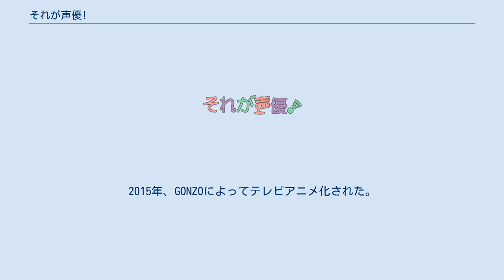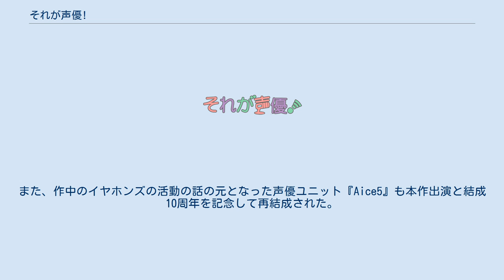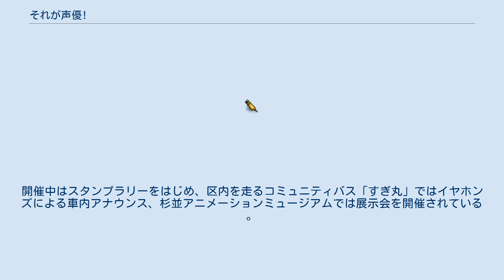それが声優!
『それが声優!』（それがせいゆう）は、児童文学作家（小説家）のあさのますみが原作を務め、漫画家の畑健二郎がメイン作画を担当している、同人誌、Webで公開の漫画。
同人サークル『はじめまして。
』によって一次コンテンツ展開および副次創作コンテンツ作品の統括管理がなされている。
2015年、GONZOによってテレビアニメ化された。
これに合わせて同年、同アニメの製作委員会に参画したローソンHMVエンタテイメントによって商業出版されている。
 作者である「あさのますみ」が「声優・浅野真澄」として経験または聞いてきた出来事を、ギャグタッチにより再構成させたストーリーで描く、声優業界のあるあるネタを扱った職業ものコメディー。
主役となるのは、それぞれにタイプの違う3人の新人声優たちで「彼女らが声優ユニット『イヤホンズ』として、互いに力を合わせ時に様々な理由で互いの反発なども引き起こしながらも、自分たちの声優活動を通して様々な困難に立ち向かっていく」という内容となっている。
その意味では声優業界を舞台にしたビルドゥングス・ストーリーの側面も持つ。
 また本作には、作内でネタにされた声優業界にまつわる出来事や作内の設定に関して、あさの自らが解説したコラムコーナーも付随している。
 なおweb版第92話のみ、椎名高志による作画となっており、同人誌で発行されたweb版の総集編にもそのまま収録された。
これは内容がBLにまつわる下ネタめいたものであったため、畑の側から作画拒否されたネタを、あさのが惜しんで事の次第をツイッターに上げたところ、椎名が「自分が描きたい」と申し出て実現したものである。
 また本作では、畑の漫画作品である『ハヤテのごとく!』がそのアニメ版も含めて「作品として存在する」世界観を採っている（以下各項目にて詳述）が、一方で同作に登場する人物や建物と見られるものも所々で登場している。
 なお、本作の最初の発表場所となった同人誌版に関しては、2017年夏に行われるコミックマーケット92において発刊する予定の作品を最終回とすること（いわゆる完結宣言）が発表されている。
 畑原作のテレビアニメ『ハヤテのごとく!』で、浅野が朝風理沙役の声優を担当したことが、双方が面識を持つきっかけであった。
 浅野は声優業と並行しながら絵本ならびに児童文学の分野において「あさのますみ」名義で作家デビューして活動を継続させていたが、声優業で知り合った知人より同人という分野での活動を知り、その体験を聞くうちに自分でもやってみたいと考えるようになっていった。
また、あさの自身、声優業界を舞台にした作品を執筆してみたい腹案があったが、その内容については自身が声優業を行っているがゆえにリアリティの面からもアクチュアルな問題にも踏み込まざるを得ないと常々感じており、そのために当初より商用のメディアでは公表を行うことは難しいと考えていて「どうせ業界を描くのだったら業界について一番身近に感じてくれる、小説や絵本を読まないファンの人たちのためにも、漫画作品で発表したい。そのためには作画をしてくれる相方が必要だ」というプランを描いていた。
一方の畑は『ハヤテのごとく!』でのメディア経験から「各種会社を通さない作者側からの産地直送的なメディア展開は行えるのか実験してみたい」という思いを抱いており、そのためには「ある程度、自分自身で（特に権利関係の）制御が可能なコンテンツが必要だ」と感じていた。
 こうした思いをそれぞれに抱いていた2人だったが、思い余った浅野は自身のツイッター上で同人活動の相方を募集し、これに畑が応じた。
こうして浅野と畑の思惑が一致し、本作制作のために作者2人の手によって同人サークル『はじめまして。
』が結成された。
2011年年末に開催されたコミックマーケット81で第1巻を頒布以後、コミケを中心に活動を続け、後にWebでの連載もスタートし、着実に活動を続けている。
2014年年末に開催されたコミックマーケット87開催中にテレビアニメ化が発表された。
 コミックマーケット81の初出時よりサークル『はじめまして。
』では本作について「アニメ化企画募集」を謳っており、そのこともあって同人誌から直接テレビアニメ化された本作であるが、作者の浅野はこうしたメディア化について「それ（アニメ化）以前にもドラマCD化...